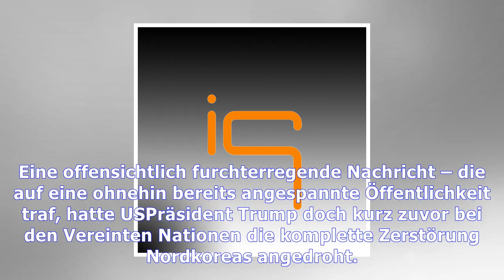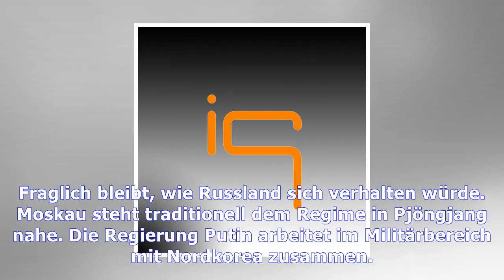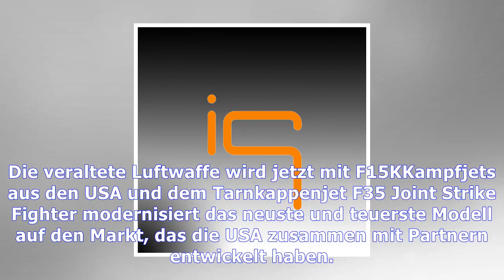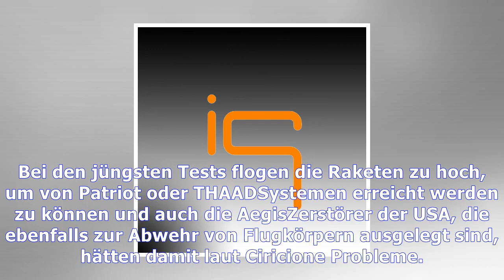Nordkorea-krise: die pöbler und ihre arsenale des schreckens |Tägliche Nachrichten Online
Nordkorea-krise: die pöbler und ihre arsenale des schreckens
Donald Trump macht mitunter öffentlich, was wohl besser im Weißen Haus geblieben wäre. Angesichts der Macht seines Amtes ist das nicht selten fahrlässig, besonders im Fall Nordkorea. USAußenminister R...